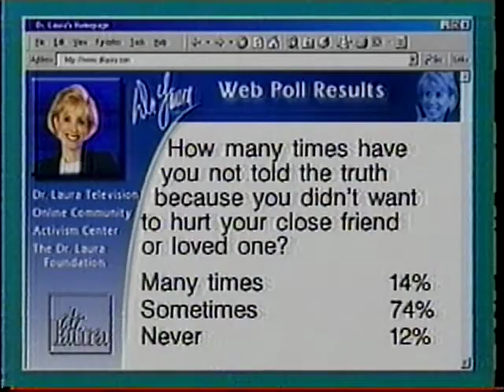Dr. Laura - Daytime TV Episode Fragment from 2000